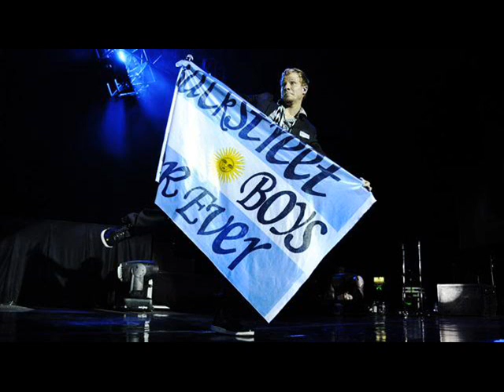Backstreet boys- Straight through my heart (High Quality)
Pictures from a concert in Argentina's 2010 best boy band